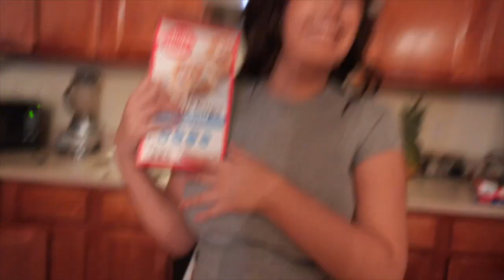for my chikibabies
hope all of you had a good valentines day and have a good rest of your February. if y'all didn't have a valentine this year good luck next year 🙄. thanks to my pookie for editing this she my real chikibaby

object that edited this @jacquelineverde3910@Suffocatedbypugs

UR A HOE IF YOU DONT

if ur reading this I hope both sides of your pillow are cold and u get good head ooops.